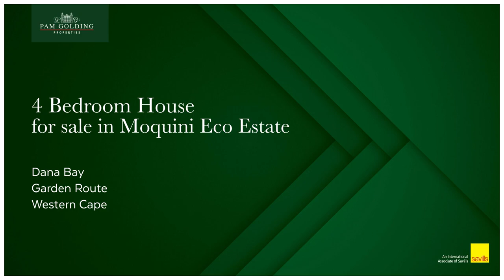4 bedroom house for sale in Moquini Eco Estate | Pam Golding Properties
A captivating and unique masterpiece
Stylish yet functional, warm, and inviting, this glamorous home has been designed to impress and capture the breathtaking views of the ocean and nature.

As you enter this home there is a wonderful feeling of serenity and light, with a perfect flow for entertaining.

The large open-plan living area leads onto a lovely patio and courtyard with the north sun.

The luxurious kitchen offers a center island and fitted appliances, as well as a scullery, laundry room, and a walk-in pantry.

The 4 bedrooms are all en-suite and very well sized. Bedrooms and open plan living areas boast exposed timber trusses which give it an extra spacious feeling.

The house is where contemporary meets practical and is built on a 3600 m2 stand with greenbelt status in front of the house which ensures a permanent open sea view. The entire house is on one level, tiled with stunning sea views from all the bedrooms, an open plan kitchen/dining room/lounge, and a deck braai area.

All 4 bedrooms have built-in cupboards, en suite full bathrooms with granite tops, and DSTV access points.
Telkom ADSL connection point is available (fiber is already installed up to the security gate and approved for the estate).

Moquini Coastal Estate is an exclusive residential development situated on the Garden Route with privacy and tranquillity in nature. Estate is fenced with 24-hour security gate access.

The estate and properties host free-roaming animals such as bushbuck, grysbok, Cape spurfowl, guinea fowl, giant tortoise, etc. Whales and dolphins frequent the ocean bay. There are also scenic walking trails within the estate.
Special privileges of homeowners - private direct access to the third beach of Dana Bay via the wooden boardwalk, communal braai area with ablution and shower facilities.
All this is adjacent to the Blind River which is ideal for swimming and kayaking. Beach is approximately 20 km long.